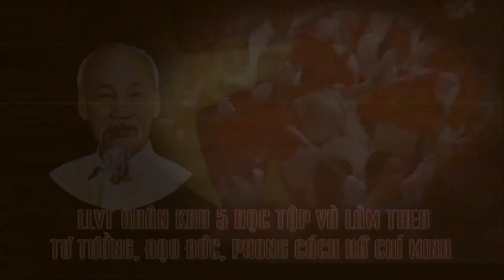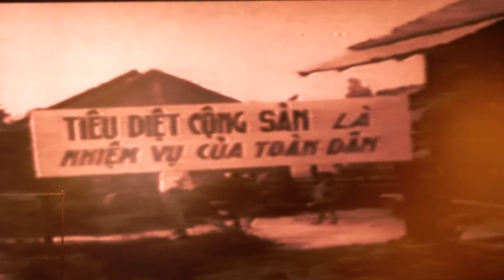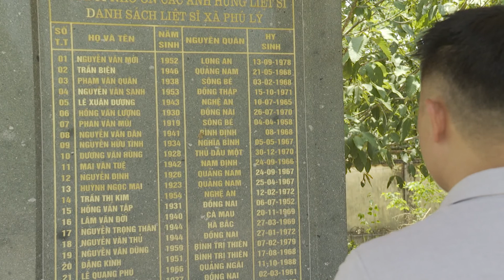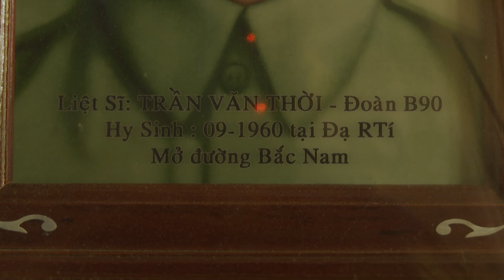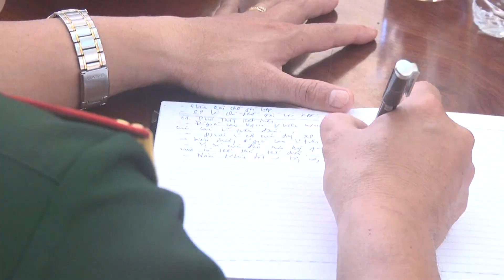THQK5 phát tại Đắk Nông ngày 18/5/2019